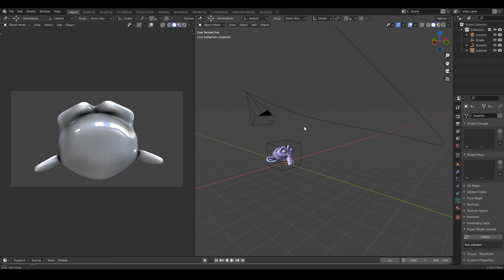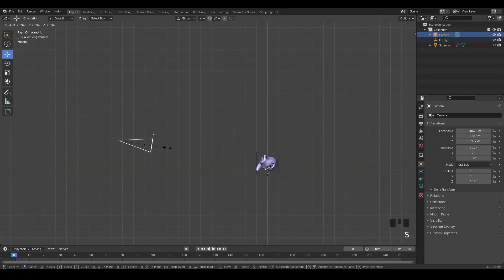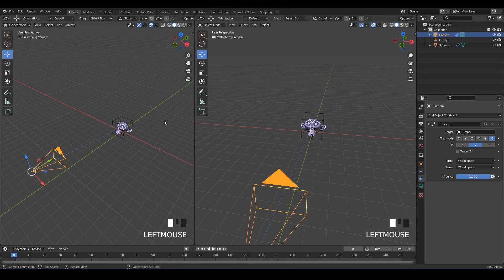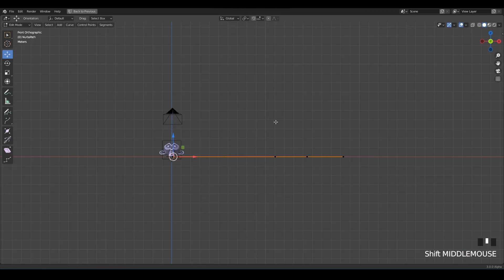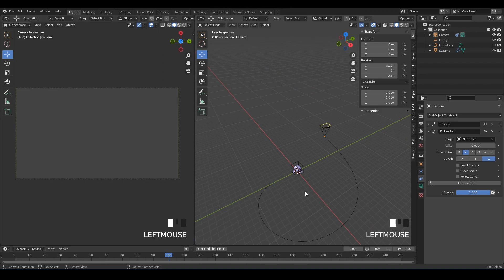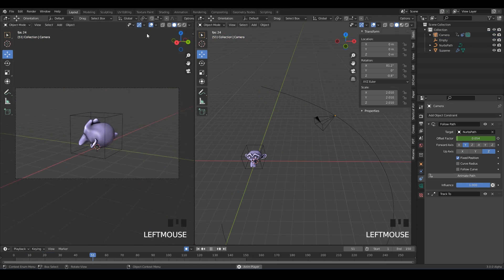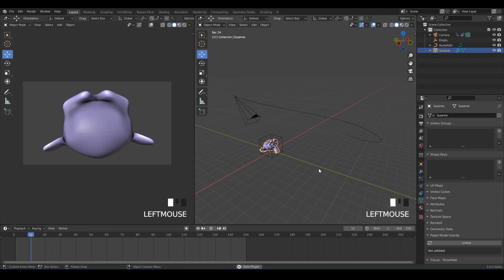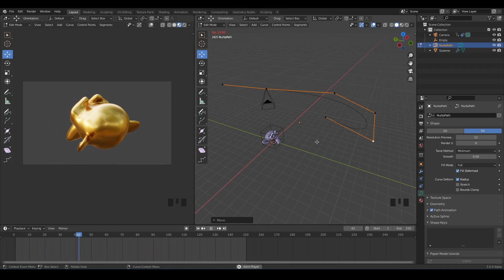Blender Tutorial - Camera Tips and Tricks | 3.0